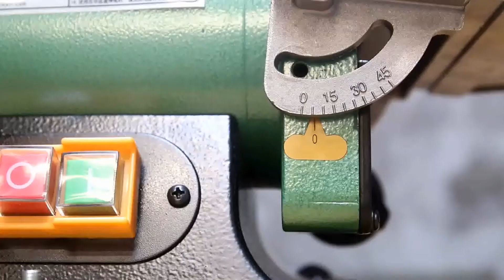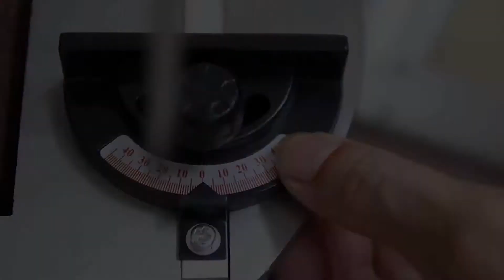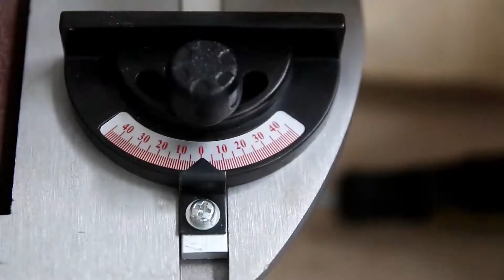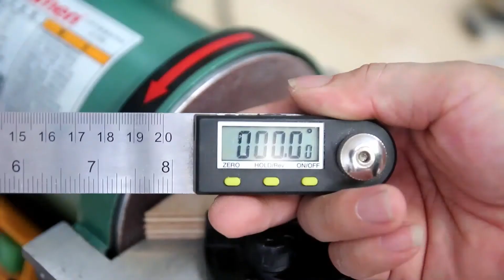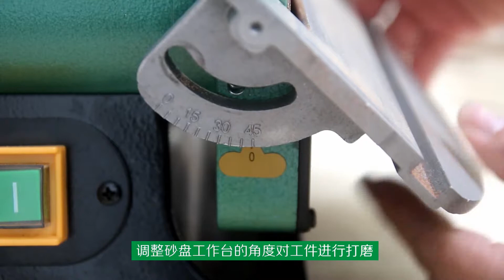disc and belt sander of 1x5 inch(H1500 )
Motor speed 2850RPM
Sanding belt size 25.4X1070MM
Belt mesh 80 mesh
Belt line speed 13.7M/sec
Belt table material Cast iron
Belt table size 147X95MM
Belt table tilt 0-45°
Disc size 125MM
Disc mesh  80 mesh
Disc table material Cast iron
Disc table size 185X95MM
Disc table tilt 0-45°
Suction diameter  45MM
Machine size 375X310X390MM
N.W./G.W. 7.5/8.8KG
Packing size 445X310X295MM